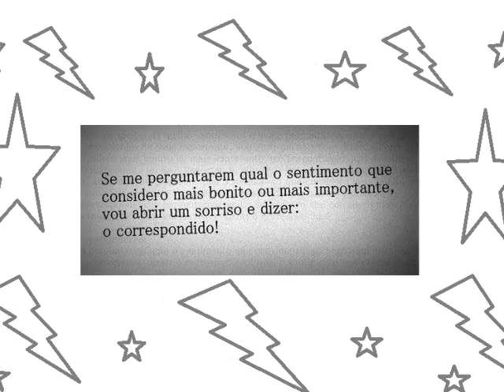DIAPASÃO AI SE UM DIA